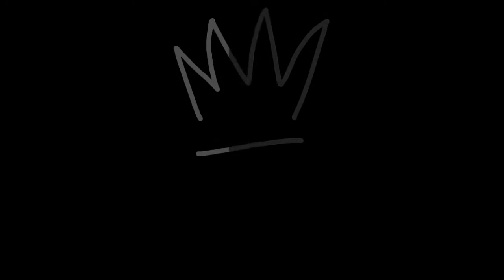TH Baby Dragon Vs BH Baby Dragon | Clash of Clans | Clash Fights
WHO WILL GONNA WIN IN THIS EPIC BATTLE IN CLASH OF CLANS?

ABOUT THIS GAME:
Clash of Clans is a freemium mobile strategy video game developed and published by Finnish game developer Supercell. The game was released for iOS platforms on August 2, 2012, and on Google Play for Android on October 7, 2013.The game is set in a fantasy-themed persistent world where the player is a chief of a village. Clash of Clans tasks players to build their own village using the resources gained from attacking other players through the game's fighting features, and producing them themselves. The main resources are gold, elixir and dark elixir. Players can conjoin to create clans, groups of up to fifty people who can then participate in Clan Wars together, donate and receive troops, and chat with each other.Clash of Clans is an online multiplayer game in which players form communities called clans, train troops, and attack other players to earn resources. There are four currencies or resources in the game. Gold and elixir can be used to build and upgrade defenses and traps that protect the player from other players' attacks and to build and upgrade buildings. Elixir and dark elixir are also used to train and upgrade troops and spells. Gems are the premium currency. Attacks are rated on a three-star scale and have a maximum timed length of three minutes.The game also features a pseudo-single-player campaign in which the player can attack a series of fortified goblin villages and earn gold, elixir, and dark elixir (levels 51-75 only). The game starts with two builders, but the player can have up to five builders through buying them with gems  and even a sixth by getting and unlocking the OTTO Hut in Builder Base 9